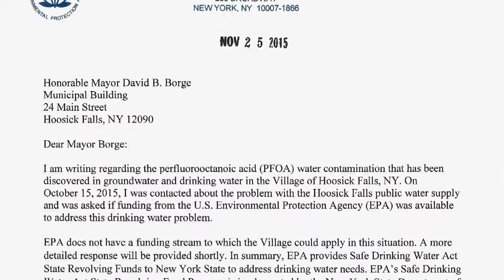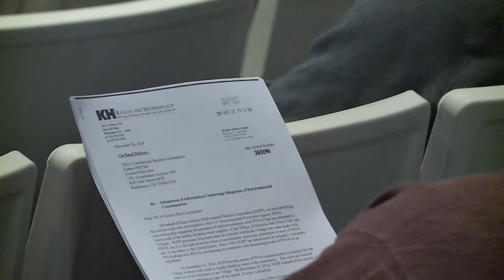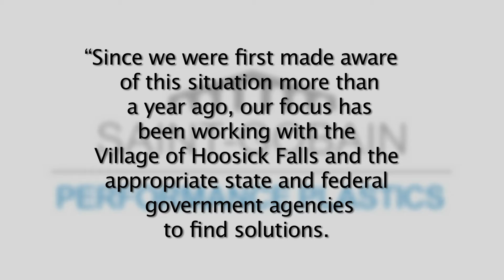Innovation Trail | Water Crisis in Hoosick Falls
After lifelong Hoosick Falls resident, Michael Hickey, lost his father and a friend to kidney disease, he discovered a chemical in the water known as C8. The Environmental Protection Agency confirmed his finding and alerted the mayor that residents shouldn't drink from the public water supply. We take a look at where the chemical may have come from and how residents are coping.